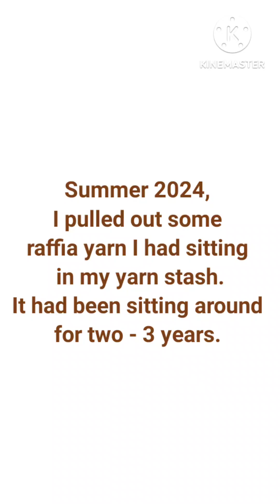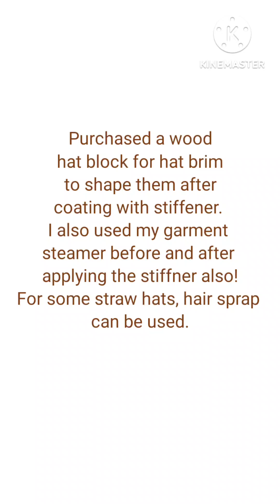Crochet Series 32: Making Crochet Raffia Hats: Blocking and Shaping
Explore the use of house hold items like kitchen mixing bowls, or finding hat blocks on-line to shape and block raffia hats/brims. Also, I review the use of PVA glue solution to stiffen your hats.